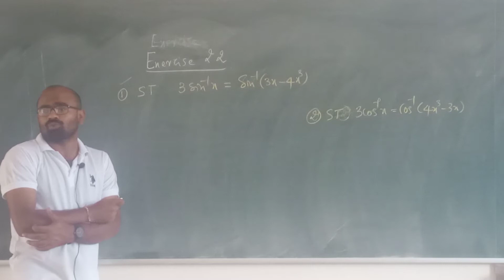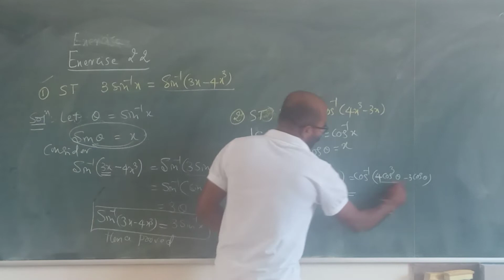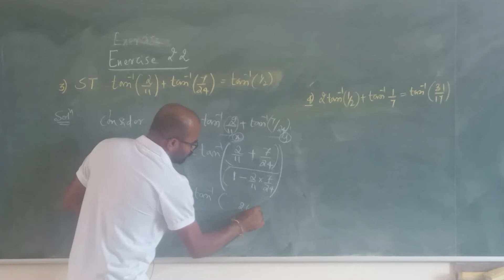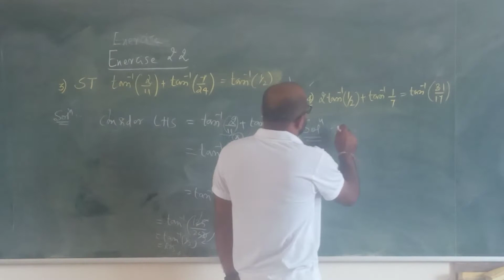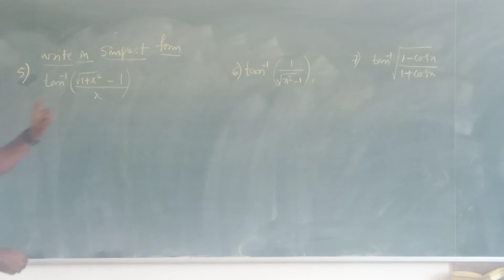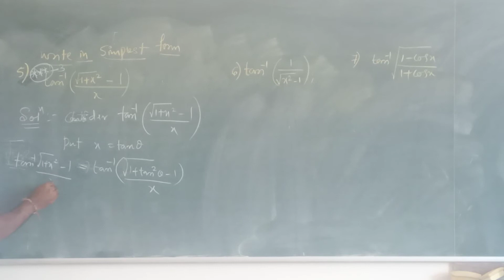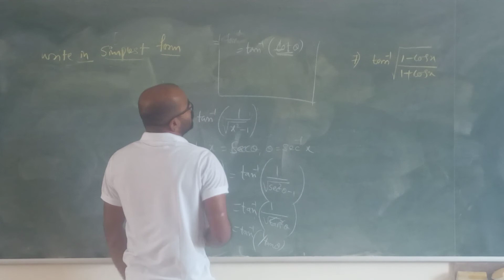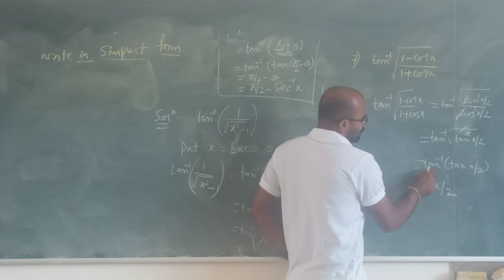Inverse Trignometric Functions || Class 12 || Mathematics|| Exercise 2.2